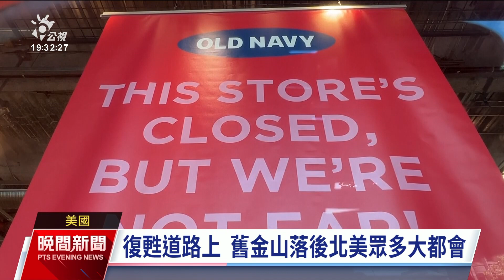舊金山辦公大樓閒置近25% 經濟活力遭列「死亡」等級｜20230717 公視晚間新聞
曾經是美國西岸第一大城、目前全美排名第五的「舊金山」，在新冠病毒疫情來臨前曾是加州的經濟重心。而在後疫情時代，全美不少大都會逐漸復甦同時，舊金山的腳步卻遠遠落後。儘管市府為AI產業設立減稅機制，吸引新創公司進駐，但中小企業界認為，整個舊金山市中心必須走向多元化發展，大幅改善治安更是刻不容緩的工作。